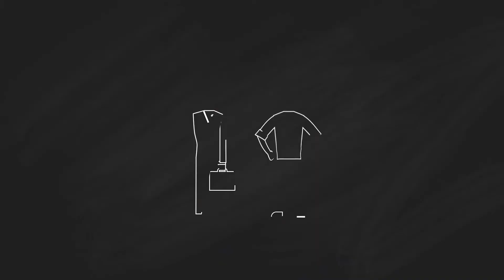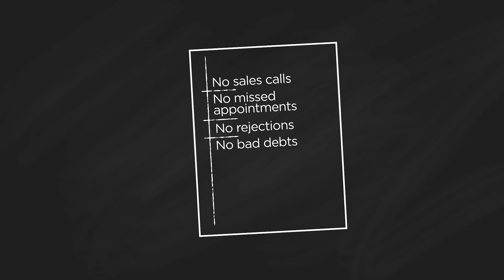Becoming an Installation Partner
Take a look at how partnering with Canter Power Systems is right for your business by supplying you with a steady flow of generator leads.